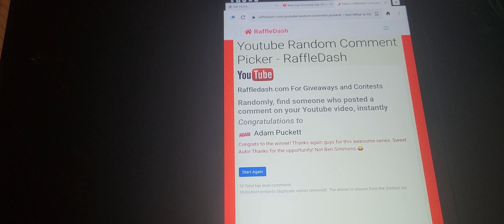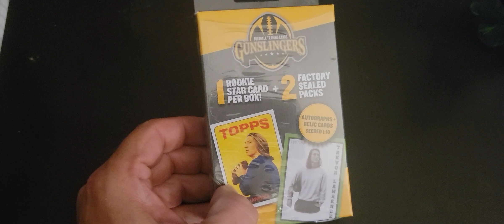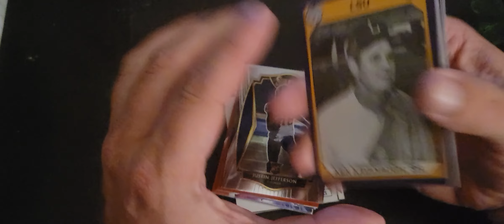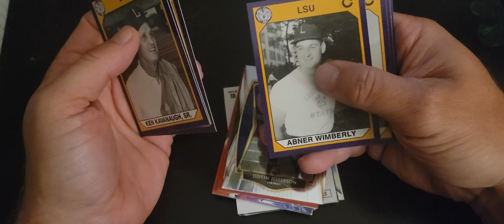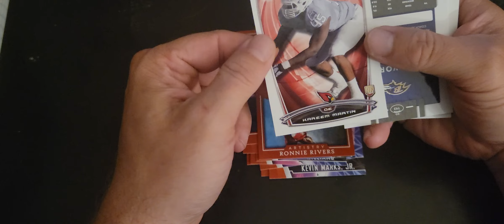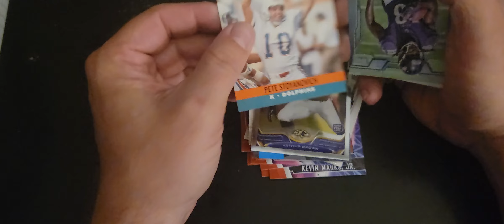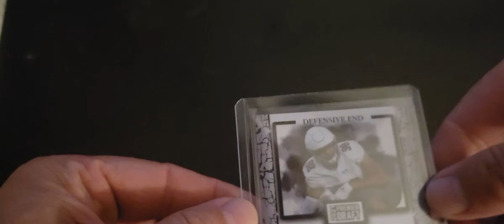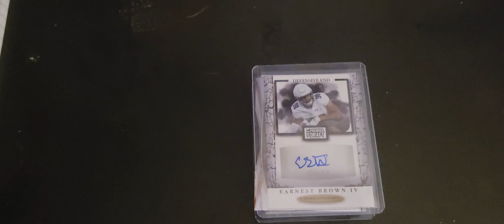May Day Giveaway! Day 19 winner, Day 20 entry!